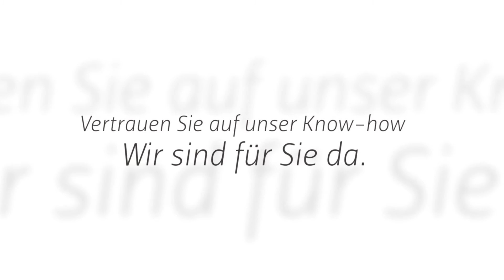Siegfried Keymes Steuerberater Königswinter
www. steuerberater-keymes.de

Vertrauen Sie auf das Know-how unserer Steuerberatungsbüro in Königswinter. Wir sind für Sie da, wenn es um folgendes geht: Finanzbuchhaltung, Lohnbuchhaltung, Jahresabschlüsse, private Steuererklärung, gewerbliche Steuererklärung, Steuerplanung, betriebswirtschaftliche Planung, Existenzgründung u.v.m.

Siegfried Keymes Steuerberater
Weilerweg 3
53639 Königswinter